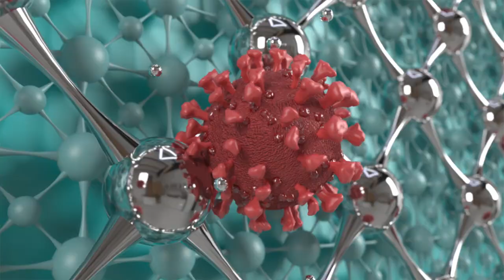Hot weather only till 20 May, Isolated showers to continue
The hot weather currently being experienced in the country is expected to last only till 20 May.

The Department of Meteorology said that isolated showers or thundershowers will continue in most parts of the country today.